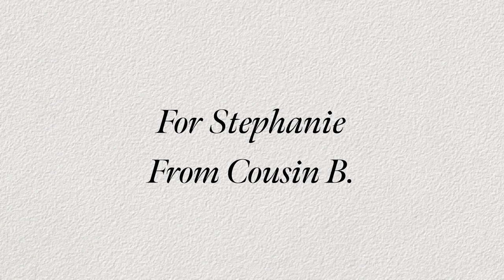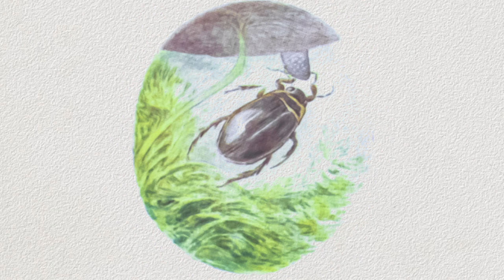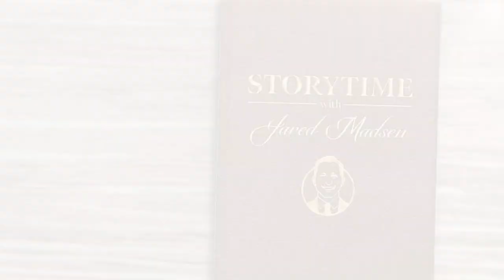The Tale of Mr. Jeremy Fisher by Beatrix Potter | Read Aloud | Storytime with Jared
Once upon a time there was a frog called Mr. Jeremy Fisher; he lived in a little damp house amongst the buttercups at the edge of a pond.

The water was all slippy-sloppy in the larder and in the back passage.

But Mr. Jeremy liked getting his feet wet; nobody ever scolded him, and he never caught a cold!

He was quite pleased when he looked out and saw large drops of rain, splashing in the pond—

"I will get some worms and go fishing and catch a dish of minnows for my dinner," said Mr. Jeremy Fisher. "If I catch more than five fish, I will invite my friends Mr. Alderman Ptolemy Tortoise and Sir Isaac Newton. The Alderman, however, eats salad."

Mr. Jeremy put on a macintosh, and a pair of shiny goloshes; he took his rod and basket, and set off with enormous hops to the place where he kept his boat.

The boat was round and green, and very like the other lily-leaves. It was tied to a water-plant in the middle of the pond.

Mr. Jeremy took a reed pole, and pushed the boat out into open water. "I know a good place for minnows," said Mr. Jeremy Fisher.

Mr. Jeremy stuck his pole into the mud and fastened the boat to it.

Then he settled himself cross-legged and arranged his fishing tackle. He had the dearest little red float. His rod was a tough stalk of grass, his line was a fine long white horse-hair, and he tied a little wriggling worm at the end.

The rain trickled down his back, and for nearly an hour he stared at the float.

"This is getting tiresome, I think I should like some lunch," said Mr. Jeremy Fisher.

He punted back again amongst the water-plants, and took some lunch out of his basket.

"I will eat a butterfly sandwich, and wait till the shower is over," said Mr. Jeremy Fisher.

A great big water-beetle came up underneath the lily leaf and tweaked the toe of one of his goloshes.

Mr. Jeremy crossed his legs up shorter, out of reach, and went on eating his sandwich.

Once or twice something moved about with a rustle and a splash amongst the rushes at the side of the pond.

"I trust that is not a rat," said Mr. Jeremy Fisher; "I think I had better get away from here."

Mr. Jeremy shoved the boat out again a little way, and dropped in the bait. There was a bite almost directly; the float gave a tremendous bobbit!

"A minnow! a minnow! I have him by the nose!" cried Mr. Jeremy Fisher, jerking up his rod.

But what a horrible surprise! Instead of a smooth fat minnow, Mr. Jeremy landed little Jack Sharp the stickleback, covered with spines!

The stickleback floundered about the boat, pricking and snapping until he was quite out of breath. Then he jumped back into the water.

And a shoal of other little fishes put their heads out, and laughed at Mr. Jeremy Fisher.

And while Mr. Jeremy sat disconsolately on the edge of his boat—sucking his sore fingers and peering down into the water—a much worse thing happened; a really frightful thing it would have been, if Mr. Jeremy had not been wearing a macintosh!

A great big enormous trout came up—ker-pflop-p-p-p! with a splash—and it seized Mr. Jeremy with a snap, "Ow! Ow! Ow!"—and then it turned and dived down to the bottom of the pond!

But the trout was so displeased with the taste of the macintosh, that in less than half a minute it spat him out again; and the only thing it swallowed was Mr. Jeremy's goloshes.

Mr. Jeremy bounced up to the surface of the water, like a cork and the bubbles out of a soda water bottle; and he swam with all his might to the edge of the pond.

He scrambled out on the first bank he came to, and he hopped home across the meadow with his macintosh all in tatters.

"What a mercy that was not a pike!" said Mr. Jeremy Fisher. "I have lost my rod and basket; but it does not much matter, for I am sure I should never have dared to go fishing again!"

He put some sticking plaster on his fingers, and his friends both came to dinner. He could not offer them fish, but he had something else in his larder.

Sir Isaac Newton wore his black and gold waistcoat,

And Mr. Alderman Ptolemy Tortoise brought a salad with him in a string bag.

And instead of a nice dish of minnows—they had a roasted grasshopper with lady-bird sauce; which frogs consider a beautiful treat; but I think it must have been nasty!